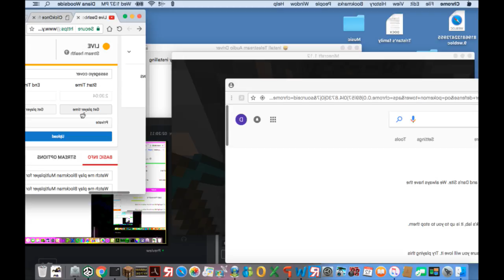sasageyo cover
Watch me play Blockman Multiplayer for MCPE via Omlet Arcade!